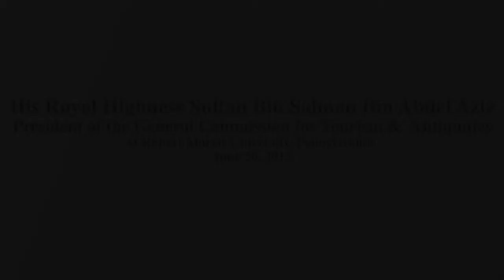His Royal Highness Sultan Bin Salman Bin Abdel Aziz